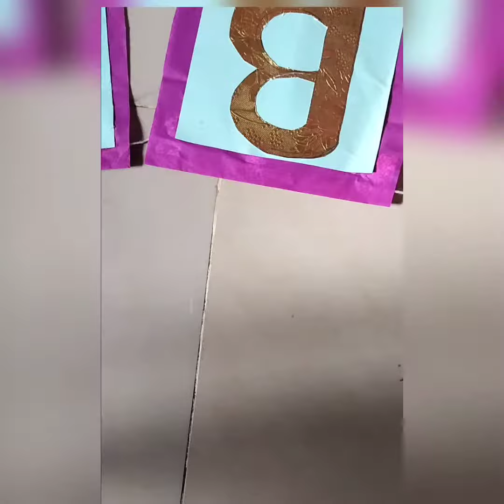simple art | DIY | birthday decoration | happy birthday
simple art...for more videos kindly click on to following links